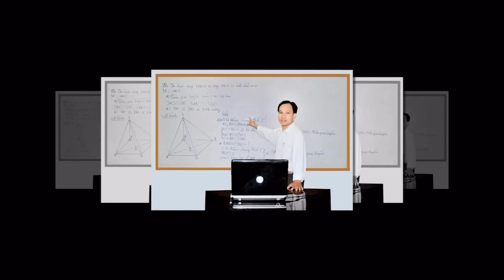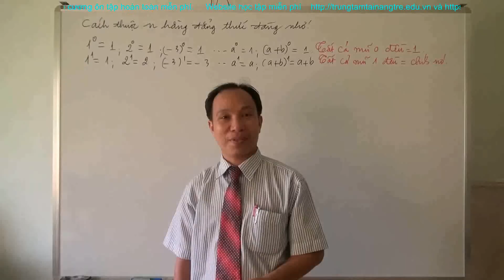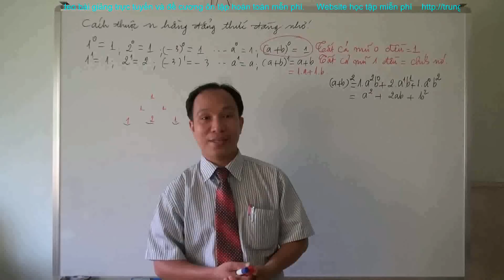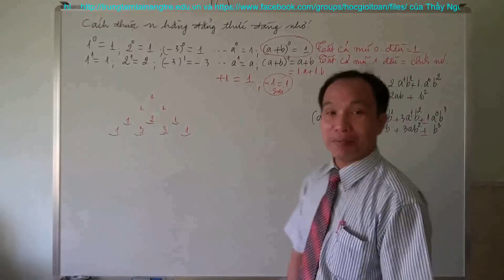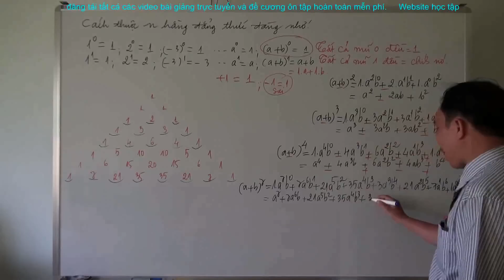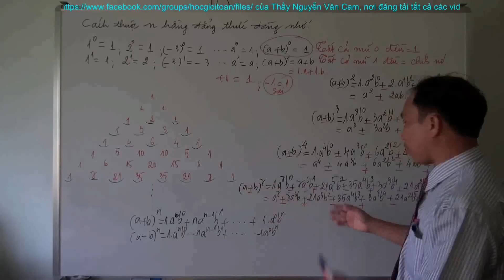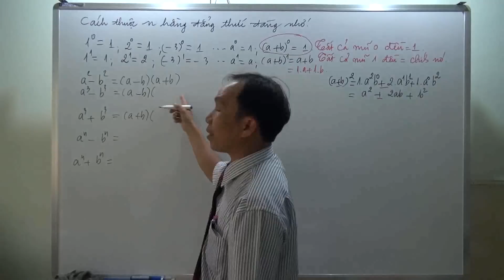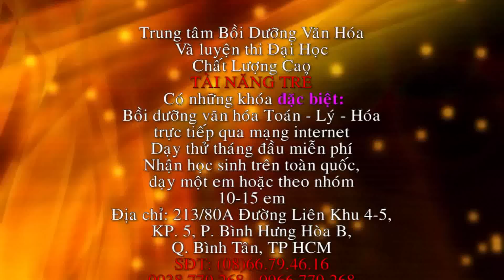Cách thuộc n hằng đẳng thức đáng nhớ Thầy Nguyễn Văn Cam